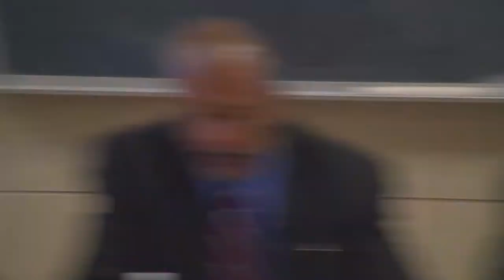Discussion on How to Best Serve PA's Aging Veteran Populations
Reps. Steve Barrar (R-Chester/Delaware) and Tim Hennessey (R-Chester/Montgomery), as well as other members of the House Veterans Affairs and Emergency Preparedness and Aging and Older Adult Services committees, met to discuss programs and assistance available for the Commonwealth’s aging veteran population. During the hearing, testifiers focused on the need to invest state dollars wisely into programs that will benefit Pennsylvania’s veterans and the state’s budget.